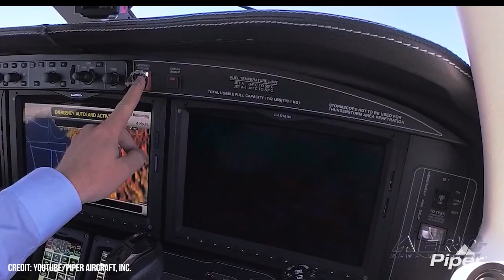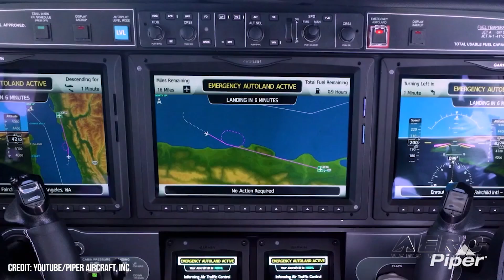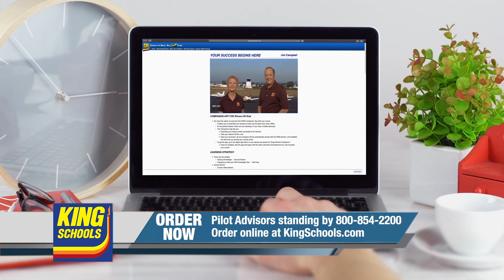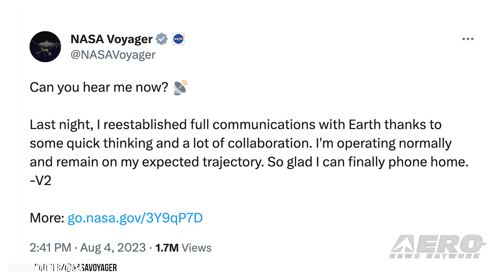Airborne 08.09.23: AEA MOSAIC Critique, FAA v Air Tours, Voyager 2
Also: Opener Aero, Piper M600/SLS HALO System, History Restored Tour to UT/CA, Cessna 120-140 Convention

Recently, the FAA published its long-anticipated and much-discussed proposal to expand opportunities—certification and otherwise—for Sport Aircraft and Pilots. Dubbed Modernization of Special Airworthiness Certification (MOSAIC), the proposed legislation’s ramifications are broader, considerably, than many LSA enthusiasts yet realize. The FAA contends it is moving to improve the collective safety of air-tours across Hawaii. The agency has outlined, more or less, what it touts a “consistent new process where air-tour operators can receive authorization to safely descend below specific altitudes to avoid flying into bad weather. Launched in 1977, NASA’s Voyager program is predicated upon two robotic interstellar probes, Voyager 1 and Voyager 2. The Voyagers’ launch windows took advantage of favorable alignments of the gas-giants Jupiter and Saturn, and the ice-giants Uranus and Neptune, to which the two probes journeyed and collected data prior to proceeding outbound. All this -- and MORE in today's episode of Airborne-Unlimited!!!

Airborne 08.09.23 is chock full of info in this Daily News Episode, Wednesday, August 9th, 2023... Presented by Aero-TV veteran videographer and Airborne Host Holland Lee. Holland is supported by ANN Chief Videographer Nathan Cremisino, as well as ANN CEO/Editor-In-Chief Jim Campbell. This episode covers:

AEA Urges Aviation Stakeholders to Read MOSAIC Fine Print
Over-Restrictive FAA Regulatory Initiative Stands to Devastate Air Tour Industry
NASA Reestablishes Contact with Voyager 2
Opener Aero Launches BlackFly Early Access Program
Canada Grants TCCA Certification to Piper M600/SLS HALO System
History Restored Tour to Visit Utah and California
Iowa to Host Cessna 120-140 Association Annual Convention

Get Comprehensive, Real-Time, 24/7 coverage of the latest aviation and aerospace stories anytime, at aero-news.net. And be sure to join ucess again tomorrow, for the next edition of "Airborne Unlimited" here on Aero-TV. See you, again, tomorrow!